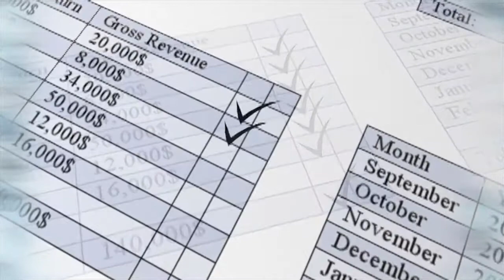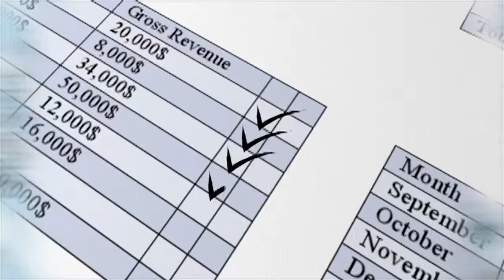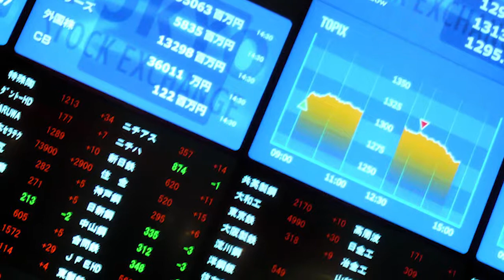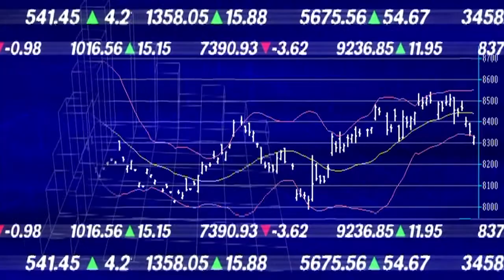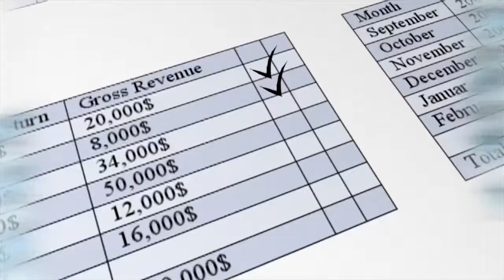CPA Breaks Down Pension Problems